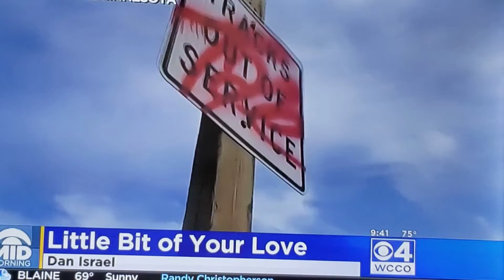"Little Bit of Your Love" music video on channel 4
Dan Israel's music video for "Little Bit of Your Love" from the 2020 album "Social Distance Anxiety Disorder" featured on WCCO-TV on Wednesday, June 17, 2020